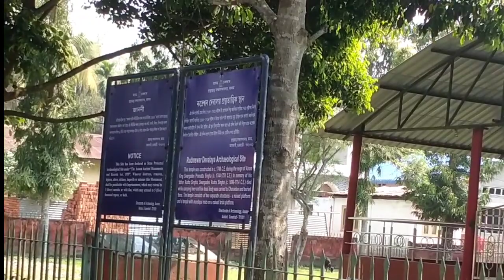dailyvlog জীৱনত প্রথমবাৰ কি কৰি পেলালো😱/এটা নেদেখা বস্তু 🤷..